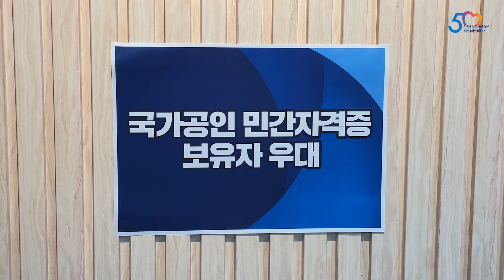[안양숏타임] 취업에 유리한 어학점수? 도와줄께요!😁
취업에 유리한 어학점수? 도와줄께요!
청년 어학 자격시험 응시료를 지원합니다!

-지원대상
23년 1월 1일부터 신청일까지 주민등록상 경기도 거주.
19세~39세 청년(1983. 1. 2 ~ 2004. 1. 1. 출생자)
23년 1월 1일부터 실시한 어학자격시험 실제 응시자

-신청방법
경기도일자리재단 홈페이지

-지원종류
어학 19종, 국가기술자격, 국가공인 민간자격

-신청기간
5~6월, 10월~11월

-문의사항
청년정책관 청년지원팀 : 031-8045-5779